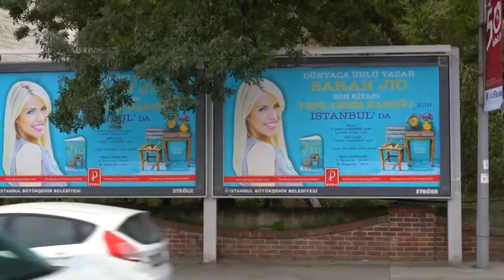Εκδόσεις ΨΥΧΟΓΙΟΣ - Η συγγραφέας Sarah Jio σε Κωνσταντινούπολη και Αθήνα - Νοέμβριος 2015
Στιγμιότυπα από την περιοδεία της συγγραφέα best seller Σάρα Τζίο σε Αθήνα και Κωνσταντινούπολη.
Τα βιβλία της συγγραφέα κυκλοφορούν στην Ελλάδα από τις Εκδόσεις ΨΥΧΟΓΙΟΣ.